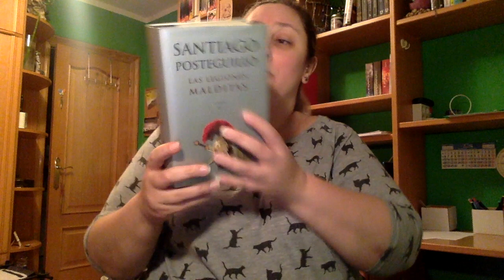Review las legiones malditas parte 2 de Santiago Posteguillo